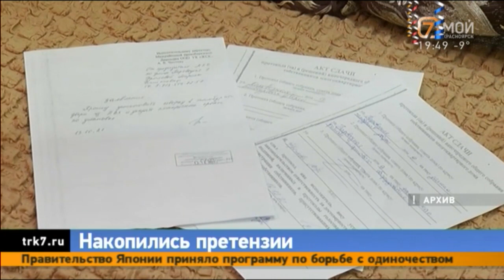Очередной скандал в Красноярске с управляющей компанией «ЖСК»